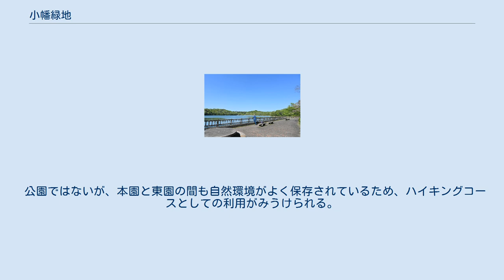小幡緑地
小幡緑地（おばたりょくち）は、愛知県名古屋市守山区および同県尾張旭市にある県営の都市公園（広域公園）である。
 守山区の中央に位置する西園と、守山区北中部に位置する本園、尾張旭市西端部に位置する東園からなる。
芝生広場や遊具が整備されており、天気の良い休日は家族連れなどで賑わう。
 西園は野球場などの運動施設が整備されている。
木々は残されているが、周辺は住宅地であり、都市の公園の趣である。
 本園は広い広場と自然豊かな丘陵地が主となっており、丘陵地の遊歩道を歩けばちょっとしたハイキング気分を味わえる。
小高いところに展望台が設置されており、守山区西部を中心に濃尾平野を見渡すことができる。
2021年4月20日には民間活力導入施設「オバッタベッタ」のうちレストランとバーベキューサイトが先行オープンし、6月18日にキャンプサイトがオープンした。
なお「マムシ スズメバチに注意」の警告が随所に設置されている。
 東園は自然豊かな丘陵地が主で、東名高速道路が縦断している。
小高いところに展望台が設置されており、尾張旭市南部・名古屋市名東区北部を中心に、名古屋市東部丘陵地帯を見渡すことが出来る。
 公園ではないが、本園と東園の間も自然環境がよく保存されているため、ハイキングコースとしての利用がみうけられる。